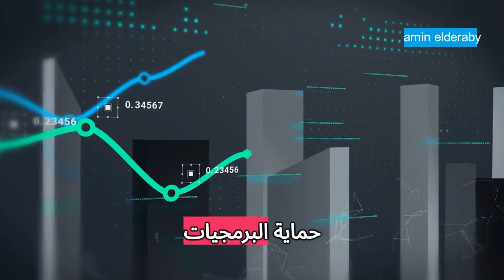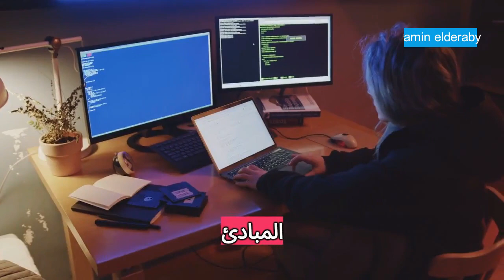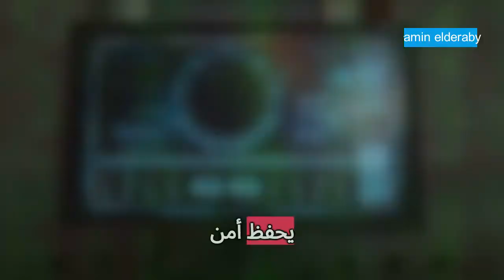ما هو الفرق بين أمن المعلومات والأمن السيبراني؟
كل ما ترغب في معرفته عن الأمن السيبراني: مفهومه وخصائصه وأشهر أنواع التهديدات فيه
الفرق بين أمن المعلومات والأمن السيبراني شرح بسيط
اعداد ا/ امين عبدالحسيب الضريبي
amin elderaby